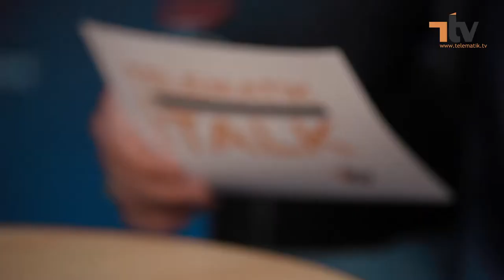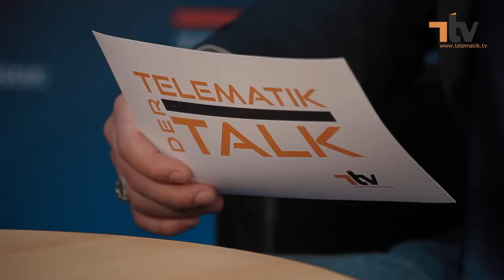KRONE-Geschäftsführer Ralf Faust über die Bedeutung von Trailer-Telematik und ihre Zukunft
Im T.TV-Interview auf der transport logistic 2013 erklärt Ralf Faust, Geschäftsführer für die Bereiche Kundendienst, Service und Telematik bei dem Fahrzeugwerk Bernard KRONE, die Eigenschaften des "intelligenten Trailers". Er stellt klar, dass die Telematik als fester Bestandteil von Trailer heute eine sehr große Rolle spielt und welche Möglichkeiten und Funktionen sein Unternehmen mit eigenen Lösungen bietet.